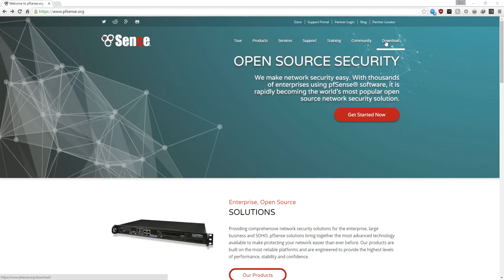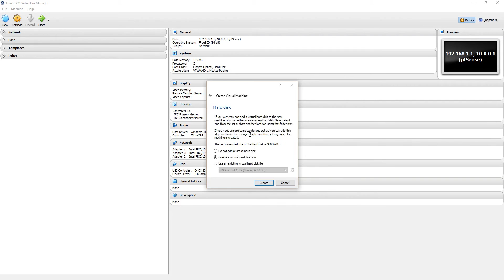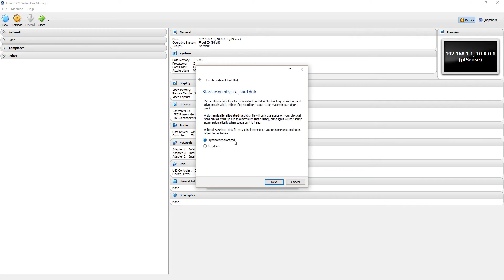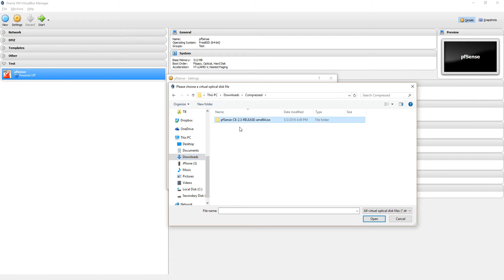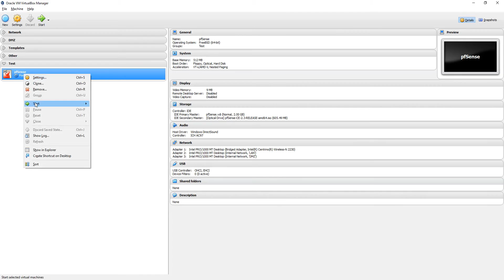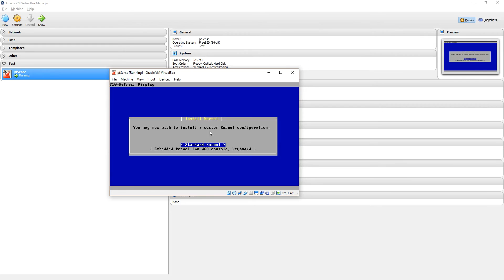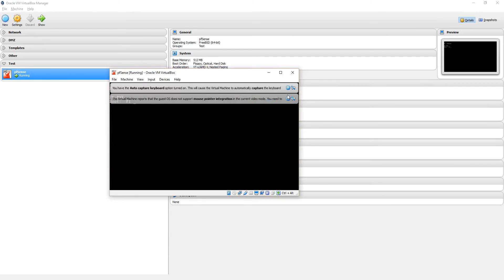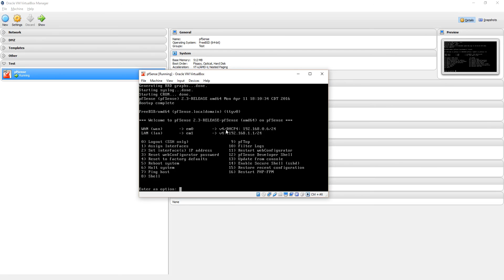2 - Installing pfSense